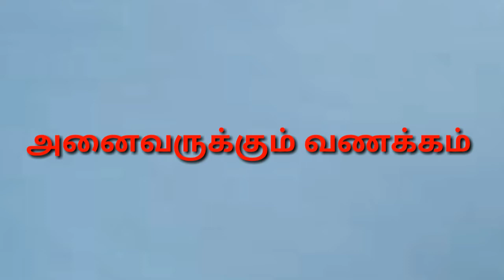மாற்றத்தை நோக்கி மீனம் | July matha rasi palan 2022 meenam | june matha rasipalan 2022 meenam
ஜூன் மாத ராசிபலன் 2022 | APRIL MATHA RASI PALAN 2022